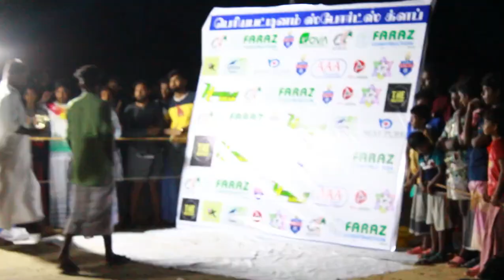9's Football Final Match | PeriyapattinamFC VS SethupathyFC | PPM Football Tournament Final | Ramnad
best 9's football match | Periyapattinam fc vs thenkarai fc
Vera level match🔥🔥🔥

BEST 9'S FOOTBALL MATCH | SS FC VS KILAKARAI FC | BEST PENATLY MATCH | RAMNAD BEST PLAYERS |MUGAVAI TALKS